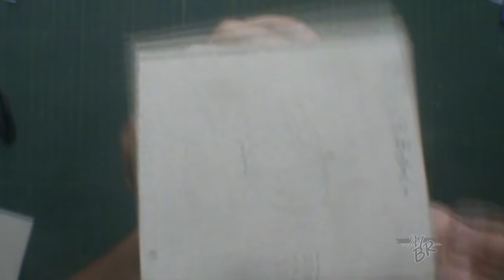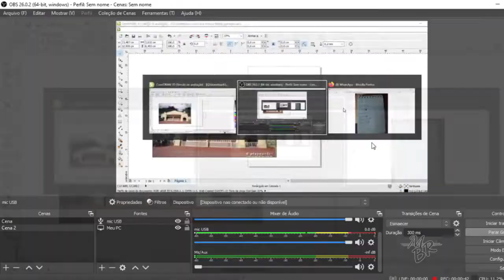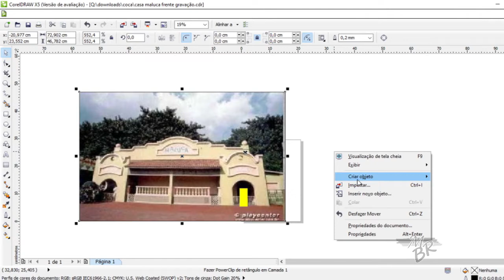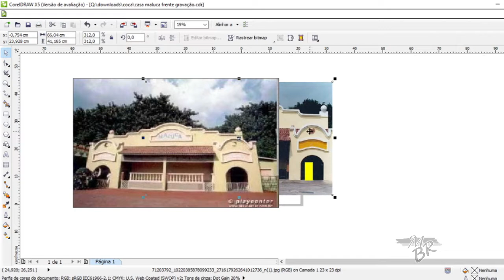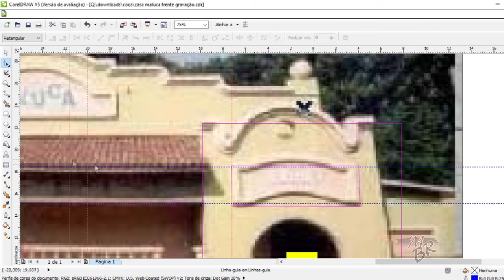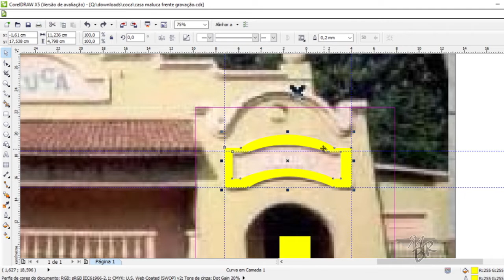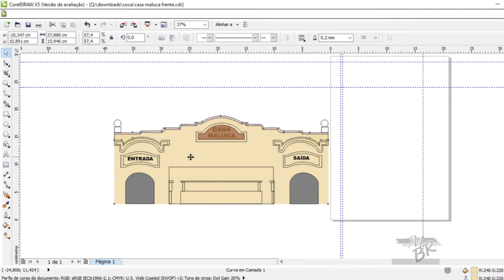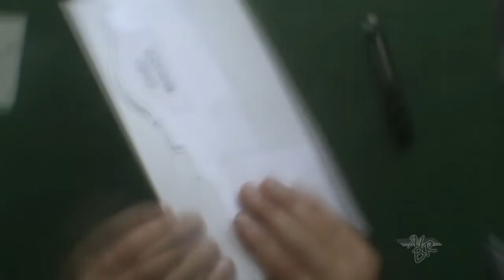Casa Maluca Mini Parque Playcenter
Mais uma atração do Mini Parque Playcenter

Itens do parque
Maquete da Roda Gigante (Gigantona)
Casa Maluca
Show das Orcas
Show dos Ursos
Montanha Encantada
Teleférico
Barco Viking
Splashinho
Super Jet
Alpha X-100
Crazy House
Kamikaze
La Bamba
Ciclone

Se você gostou desse vídeo, deixa o seu like e se gosta do conteúdo, se inscreve aqui no canal